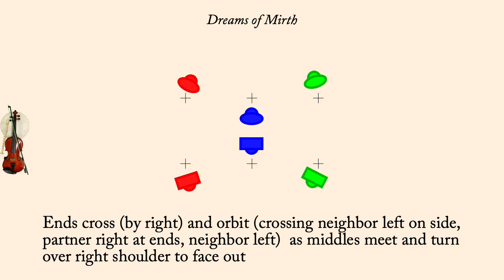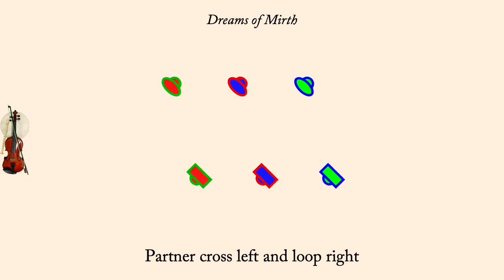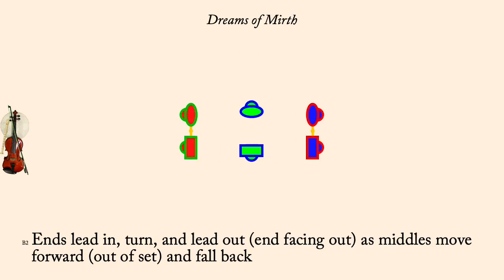Dreams of Mirth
Dreams of Mirth is an English Country Dance devised by  Chris Sackett and Brooke Friendly in 2009. It is a proper 3 couple longways dance.

The animation plays at 120 counts per minute, but the first time through the set the dance is slowed down so people can learn the figures more readily. Men are drawn as rectangles, women as ellipses. Each couple is drawn in its own color, however the border of each dancer indicates what role they currently play so the border color will change each time through the minor set.